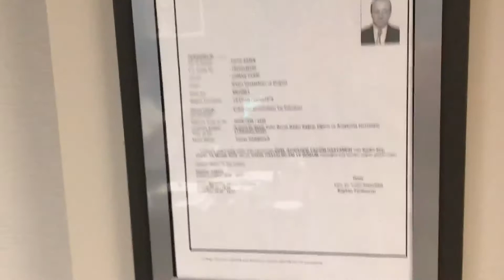Jinekolog Doç. Dr. Faruk Abike ile Mesleğini Konuştuk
Bir erkek için kadın sağlığı ve doğum uzmanlığı oldukça zor ve yorucu bir meslektir. Çünkü yaptığınız şey tarih boyunca insanlığa hayat veren kadınların daha sağlıklı olmasını sağlamak ve yeni hayatları dünya ile buluşmasında aracılık yapmaktır. Dünyanın en dikkat gerektiren ve en gurur duyulmasını sağlayan mesleği desek haksız sayılmayız.

Kadın Sağlığı ve Doğum Uzmanı Doç. Dr. Faruk Abike bu meslek ile ilgili merak ettiğimiz detayları ve bu mesleğin kendisine hissettirdiklerini videomuzda bizimle paylaşıyor.

İyi seyirler

İyi seyirler ve sevgiler,
Bilge & Alper